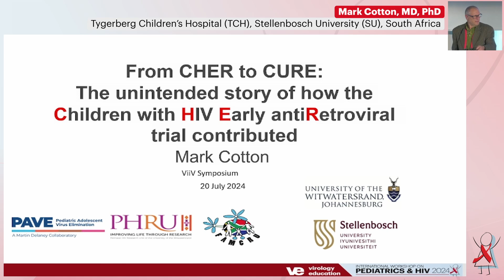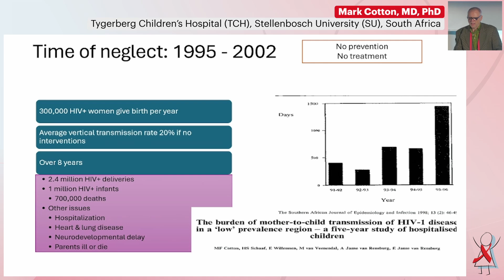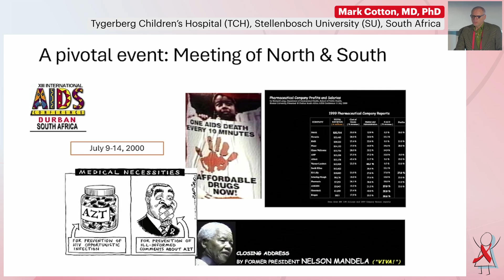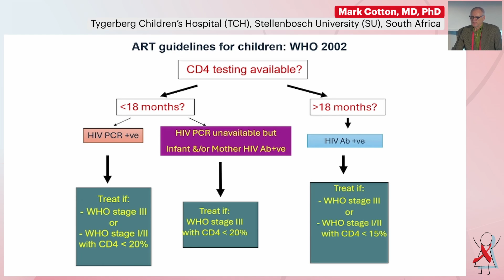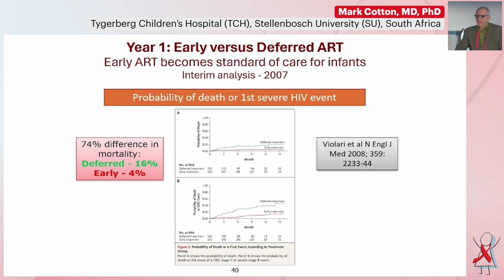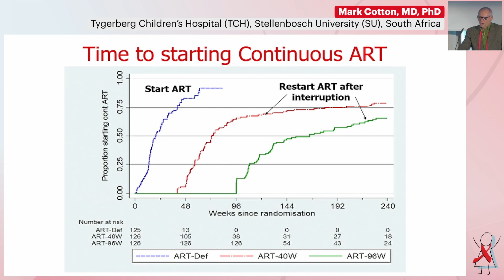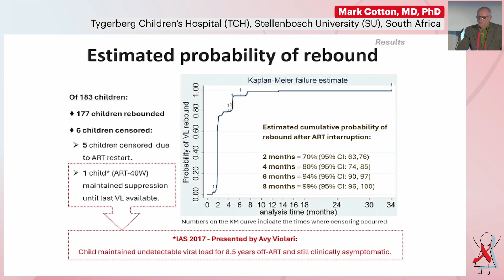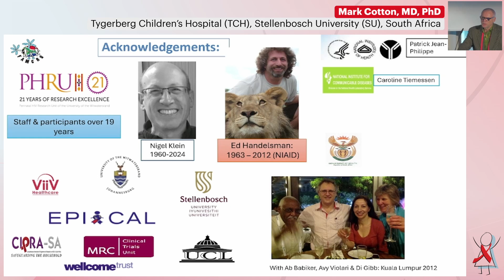From CHER to Cure: How a Pivotal Trial Helped to Shape the HIV Cure/Control (...) - Mark Cotton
- Presenter: Mark Cotton, MD, PhD, Tygerberg Children’s Hospital (TCH), Stellenbosch University (SU), South Africa
- Lecture: From CHER to Cure: How a Pivotal Trial Helped to Shape the HIV Cure/Control Agenda in Children & Adolescents
- Presented in Industry-Supported Sumposium: Towards HIV Cure and Control in Children and Adolescents Everywhere: Past, Present, and Future

- Meeting Name: International Workshop on Pediatrics & HIV 2024

Meeting Description
Although we have witnessed a dramatic global scale-up of antiretroviral treatment (ART) as well as efforts to prevent vertical HIV transmission in the last decade, there were 150,000 new pediatric infections in 2021 and an estimated 1.68 million children under 15 years of age living with HIV. Children are substantially less likely than adults to be diagnosed, initiate treatment, and achieve durable viral suppression. Currently, only 54% are receiving ART, and treatment of pediatric HIV, particularly in infants and young children, remains complex and problematic, with continued use of suboptimal ART formulations and regimens.

Currently, the global population of HIV-exposed uninfected children and adolescents is estimated at 14.8 million, including over 8 million with in-utero ARV exposure. An initial early report of an association with periconception dolutegravir exposure and increased risk of neural tube defects, which upon an increase in the number of periconception exposures subsequently is no longer found, has underscored the need for ongoing attention to surveillance of safety of ARVs in pregnancy. Innovation in early infant diagnosis such as point-of-care tests has facilitated earlier identification of HIV infection during infancy, providing exciting new opportunities to study acute infection and very early treatment in neonates and promising remission strategies. However, despite the critical importance of these topics, research in pediatric, adolescent, and maternal HIV infection is often neglected at major scientific HIV conferences.

Therefore, in collaboration with leading experts in the field, we have established a highly focused international workshop on the prevention and treatment of pediatric HIV. The overall objective of the International Workshop on HIV & Pediatrics is to stimulate research that will advance prevention and treatment strategies for infants, children, and adolescents.